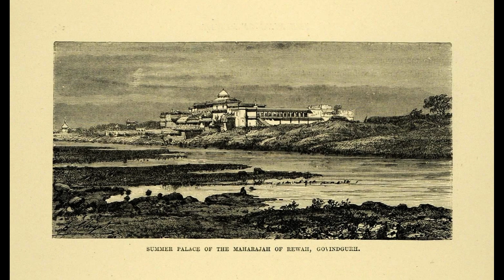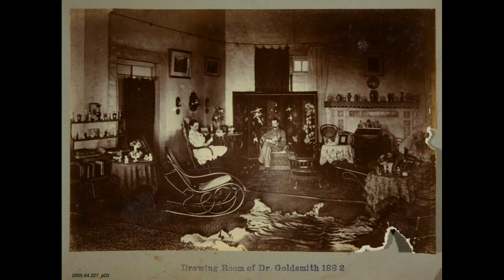History of rewa, the princely state of india.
hey guys we are back with a video on our kingdom rewah with vintage pictures lets explore...